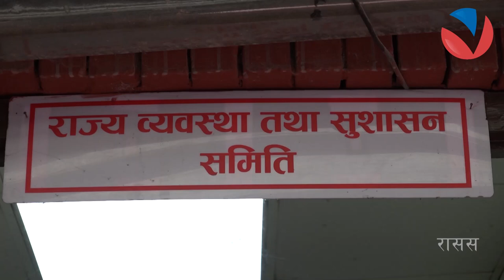गृहमन्त्री रमेश लेखकको दावीलाई समाचार वाचनको संज्ञा दिंदै चर्को आलोचना |RAMESH LEKHAK | VISION NEPAL